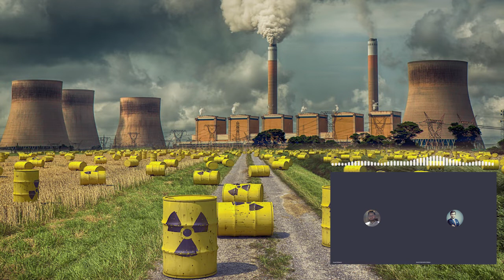Czy masz świadomość? (Nr 39) – Elektrownia Atomowa w Polsce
Z prof. Kacprem Szuleckim, z Centrum Badań Energetycznych w Norweskim Instytucie Spraw Zagranicznych, rozmawia Rafał Górski, szef Instytutu Spraw Obywatelskich.

Jaki jest stan obecny projektu jądrowego w Polsce? Czy powinniśmy inwestować w energetykę jądrową? Jakie są koszty i ryzyka budowy elektrowni atomowej? W jaki sposób prowadzona jest debata wokół energetyki jądrowej? Jakie są alternatywy?